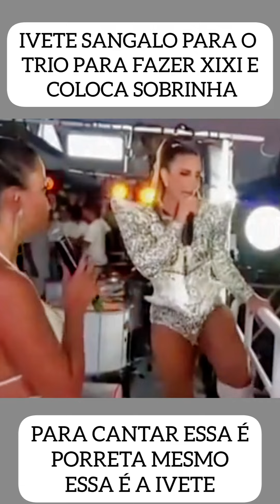GALERA VEJA QUE A IVETE FAZ CHAMA SOBRINHA PARA CANTAR NO LUGAR